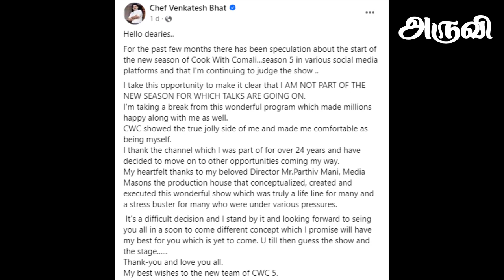Cook with Comali ஷோவில் இருந்து விலகிய நடுவர் | Aruvi